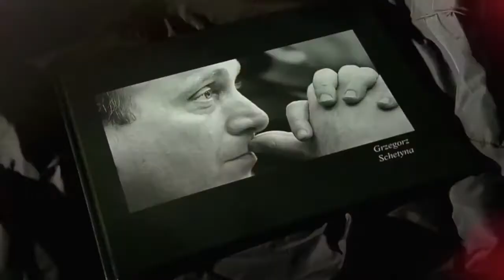Schetyna rozliczy PiS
Grzegorz Schetyna to niewątpliwie polityk najcięższej wagi. Można o nim mówić różne rzeczy, ale nie można mu odmówić konsekwencji, uporu i siły. To zoon politicon i PiS musi o tym pamiętać. Rozliczy PiS za każdą krzywdę, którą zrobili. "Spisane będą czyny i rozmowy" - fragment wiersza Miłosza.